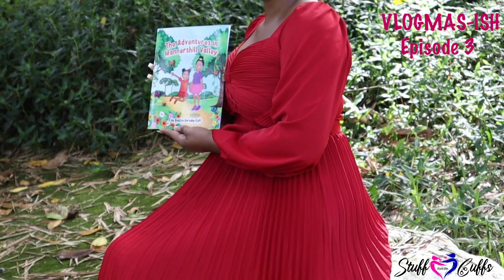SAD NEWS || Behind the Scenes|| TOP GIRL BREE || VLOGMAS- ISH 3 || STUFF FROM THE CUFFS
Bree continues doing well at school, we show some behind the scenes of the book launch video shoot and photoshoot and ...some sad news. Prayers up...

THANK YOU FOR ALL THE CONGRATULATORY MSGS:

AMAZON BOOK LINK: The adventures in: Mannershill Valley

About the Book:
"The Adventures in Mannershill Valley" is an enchanting and educational adventure, that teaches children the importance of good manners, and the positive impact of polite behaviour in a fun and imaginative way.

We are the CUFFS...and this, is us, doing/saying STUFF.
Stuff that's (F.I.R.E.) - FUN, INSPIRATIONAL, REAL AND EDUCATIONAL.

With God at the forefront of our lives, we share relationship and marriage tips, talk about family and our parenting experiences, give advice based on our backgrounds in Media, tackle FUN challenges, and a whole lot more!

Let us know what you'd like us to talk about next, or which challenge you'd like to see us tackle.